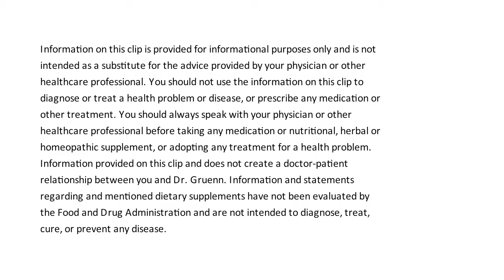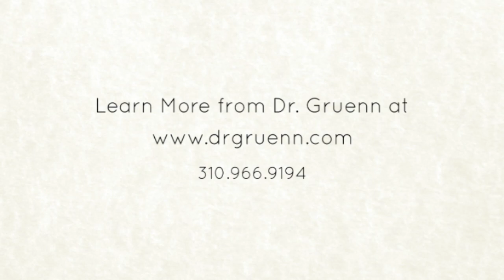Dr Gruenn's Health Talk "When the Immune System Fails"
The immune system plays a key role in keeping us healthy, or in making us sick. In the full DVD Dr. Gruenn will talk about what you can do to keep your immune system on track. You will learn how to protect yourself against colds and flu; how to deal with allergies; and what nutritional strategies work against the steadily increasing occurrence of autoimmune disease.